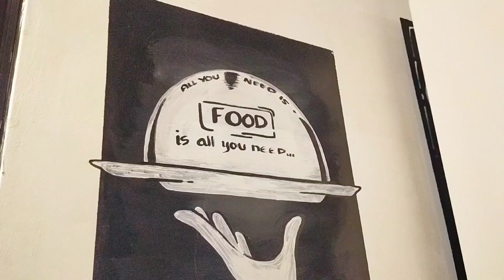Eat all you can Mabini